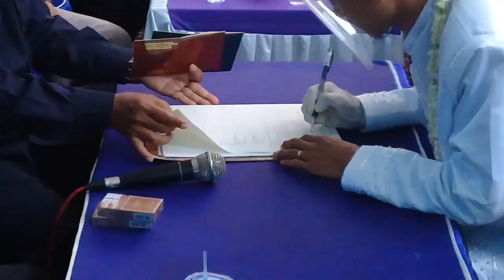Momen Pernikahan Atta halilintar Dan Aurel Bersamaan Penggemarnya Di.....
pernikahan di daerah lamongan bersamaan dengan pernikahan atta dan aurel di hari yang sama